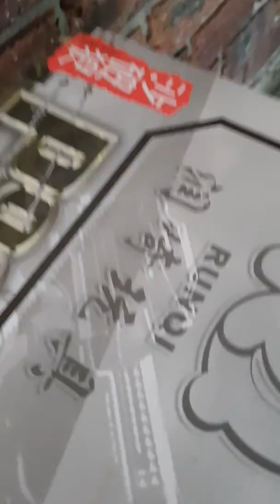Best gel ball gun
What is the best gel ball gun